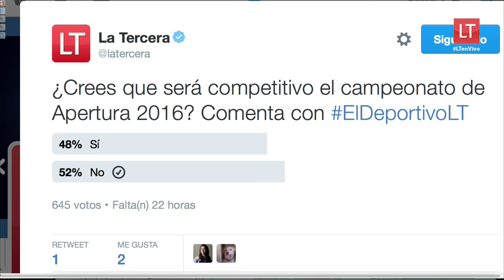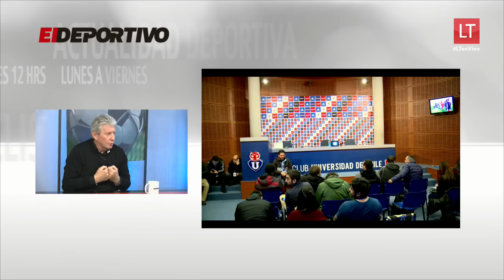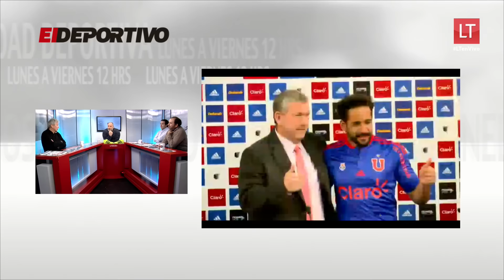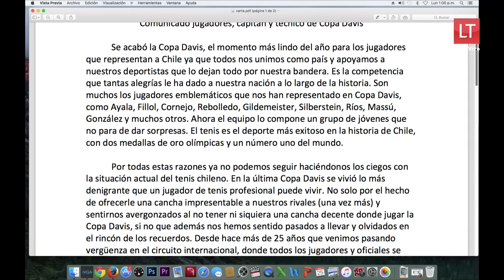El Deportivo:¿ Será competitivo este campeonato 2016?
Junto a Milton Millas analizamos este tema además la presentación de Jean Beausejour y la inminente finalización del paro de los futbolistas.